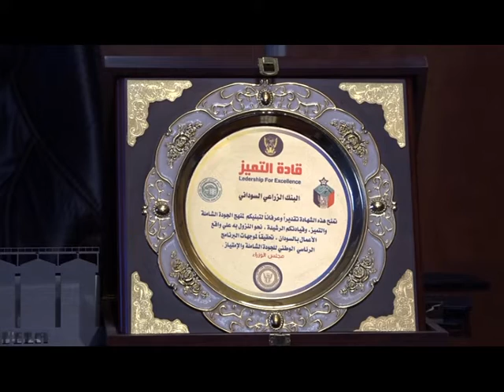برنامج معكم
"حوار مع مدير البنك الزراعي"